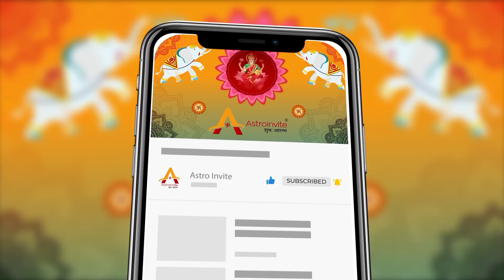Mithun-मिथुन राशि-Gemini May 2022 शुक्र राशि परिवर्तन |Shukra Parivartan Predictions Sachin Sikka